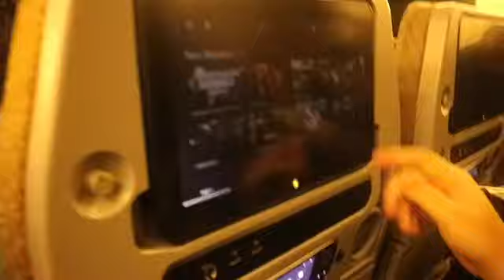Travel Vlog #15 ||Hari pertama di Scotland